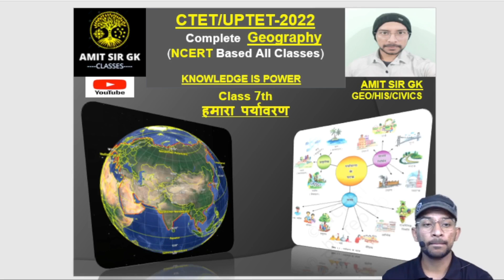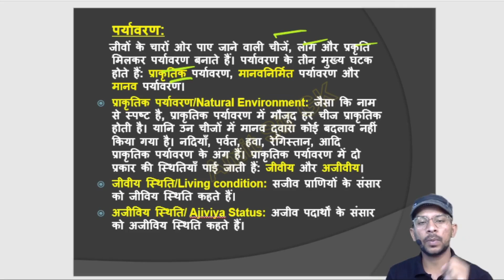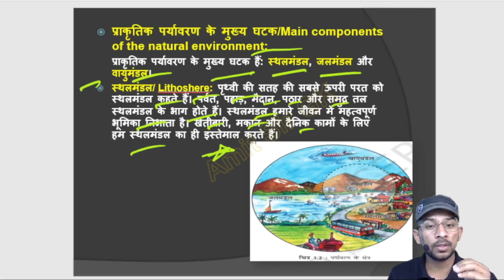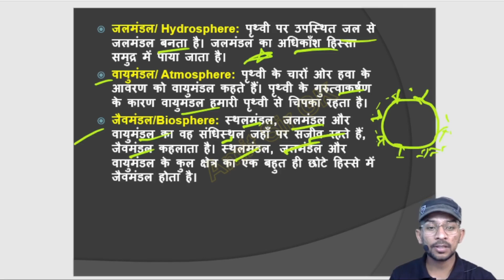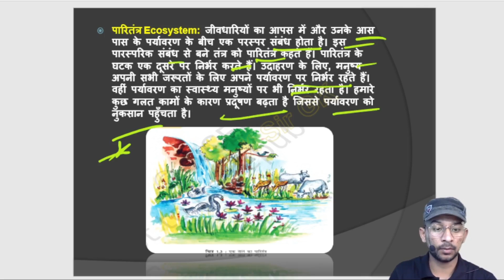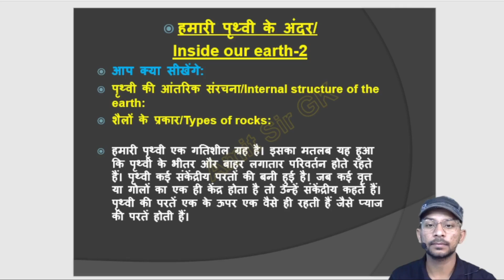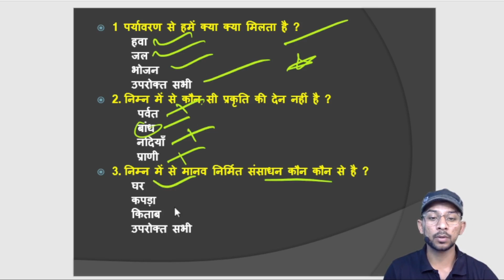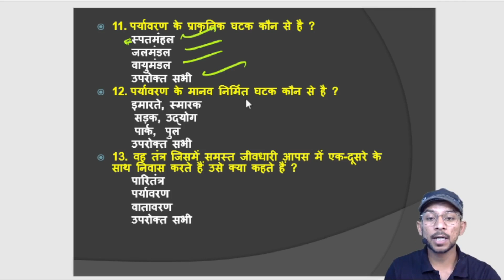NCERT GEOGRAPHY | Class 7th(Chapter-1) | पर्यावरण/Environment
* [ SSC,CTET,STET,ARMY,DSSSB,NVS,KVS,NEET,SUPERTET]
* FREE--COURSE/BATCH
* FREE--PDF/PPT(TELEGRAM )
* Dear Aspirant  मेरा Course "GK की जंग अमित सर के संग"  शुरू हो गया है आप सभी को GK से  Related कहीं पर भी कोई भी Paid Course या Subscription लेने की जरुरत नहीं है !

* NCERT GEOGRAPHY : in this video Amit Chaudhary will cover NCERT GEOGRAPHY, geography for all competitive exam geography questions and answers NCERT GEOGRAPHY | GEOGRAPHY CLASS | Amit Chaudhary | AMIT SIR GK